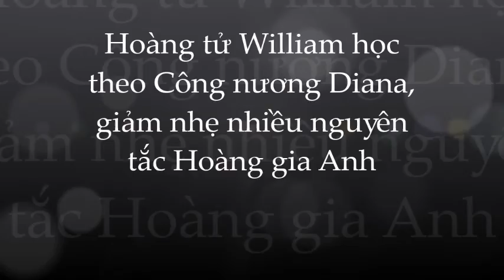Sức ảnh hưởng mạnh mẽ của Công nương Diana đến William